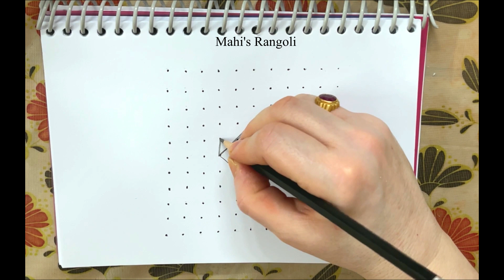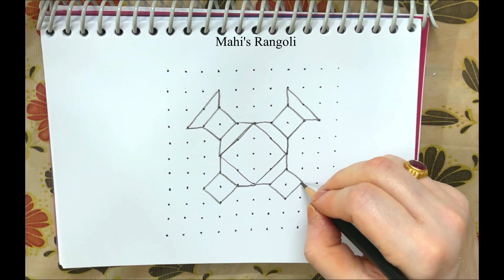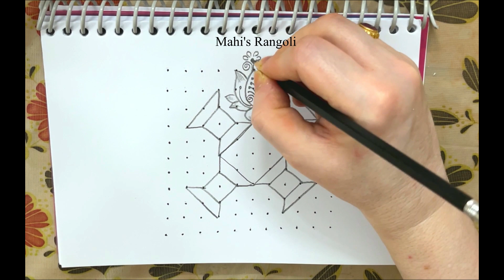Tulsi Puja Ki Drawing Rangoli | Tulsi Vivah Rangoli Drawing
Hand Drawn Tulsi Vivah and Tulsi Puja Rangoli Design Idea with Dots.

🔰🔰Some of our other rangoli videos that you may like 🔰🔰

Rangoli Videos for Diwali 2022

Tulsi Puja Ki Drawing Rangoli
Tulsi Vivah Rangoli Drawing
new design for tulsi vivah rangoli
new design tulsi kolam
 easy and beautiful tulsi rangoli
tulsi pooja rangoli, tulsi puja rangoli
laxmi puja rangoli
latest tulsi vivah rangoli
tulsi vivah rangoli easy
tulsi vrindavan rangoli design
types of tulsi, रंगोली डिजाइन,
simple tulsi rangoli
simple rangoli designs for tulsi vivah
rangoli in front of tulsi
tulsi rangoli dots, chukki rangoli tulsi
rangoli around tulsi, vivah, tulshi vrindavan
तुलसी, विवाह
तुळशी, लगन
 tulshi vivah special rangoli
tulshi rangoli
tulsi vivah rangoli
Tulsi Rangoli Design Ideas
Tulsi Puja,Lotus Rangoli designs
easy rangoli for tulsi vivah
tulsi plant pencil drawing
tulsi vivah festival drawing step by step
tulsi vivah rangoli special
creative rangoli for competition
tulsi vrindavan drawing
tulsi puja rangoli special
tulsi vivah ke liye special rangoli